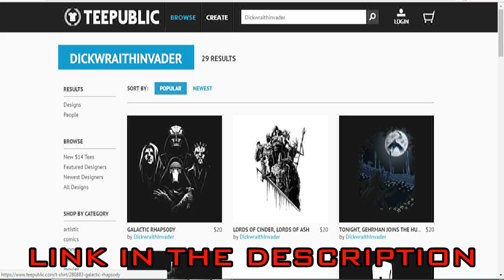BEAST MODE ABRAHAM!!| FORCE 2 Trailer REACTION!!| John Abraham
Check it out Dudes and Dudettes! Welcome to another REACTION video today I will be reacting to the new trailer for ''FORCE 2' Enjoy Beegeeks!! don't forget to LIKE, COMMENT AND SUBSCRIBE!!! it really helps the channel dudes :)